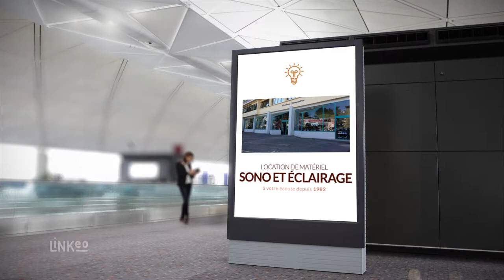KCE ELECTRONIQUE : Vente et location de matériel sono et éclairage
Nous sommes spécialisés dans la vente et la location de matériel audiovisuel. Vous pouvez nous contacter pour vos divers événements. Que ce soit dans un cadre privé ou professionnel, nous saurons vous fournir le matériel adéquat.